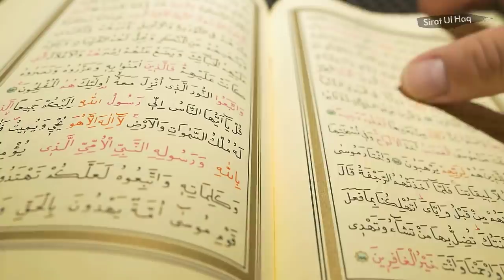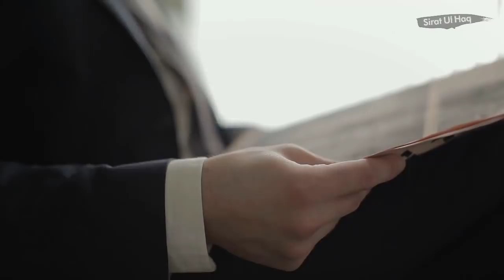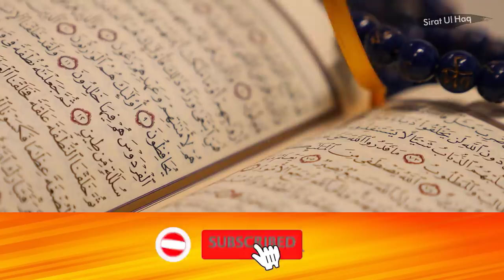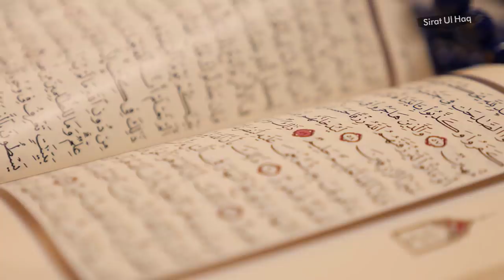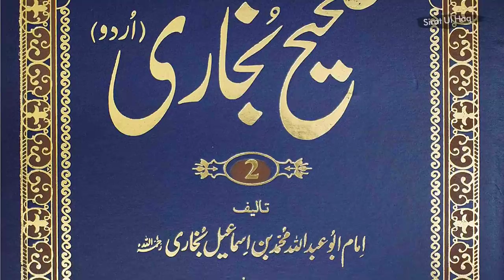Dr Zakir Naik Latest Speech || Dr Zakir Naik Ka Bayan